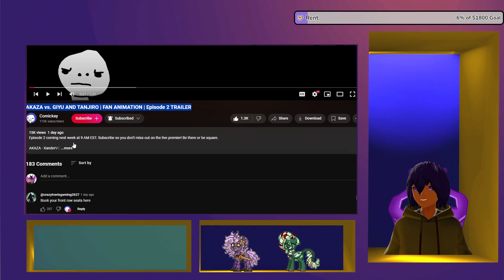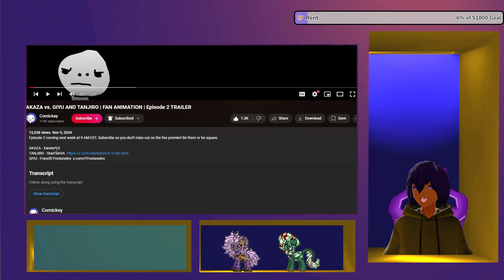AKAZA vs. GIYU AND TANJIRO | FAN ANIMATION | Episode 2 TRAILER VTuber Reaction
For Commisions price may vary depending on circumstance.
No Refunds.

+$15 for Textures
+$15 for UV Unwraping